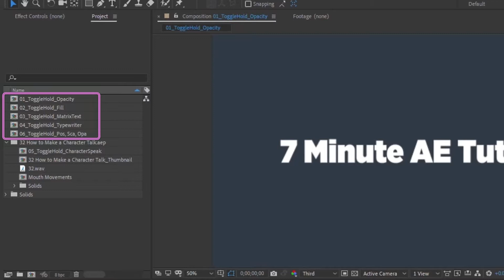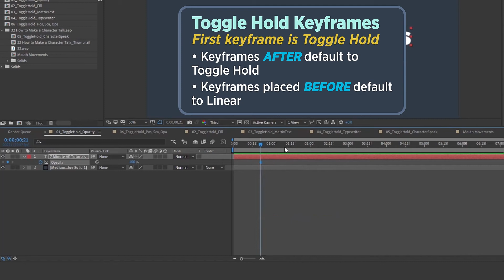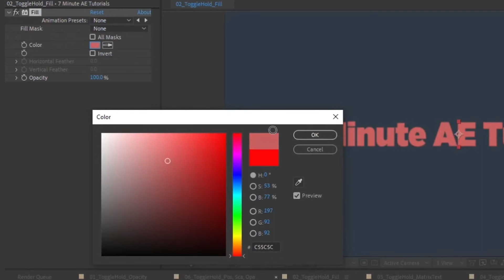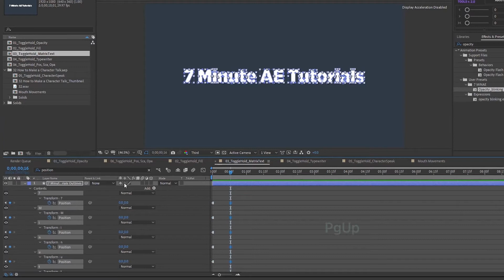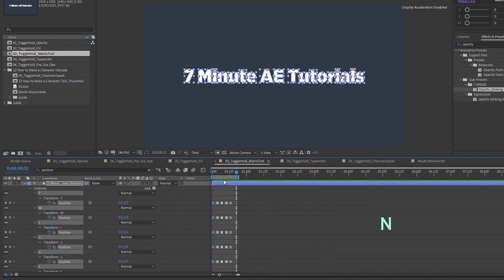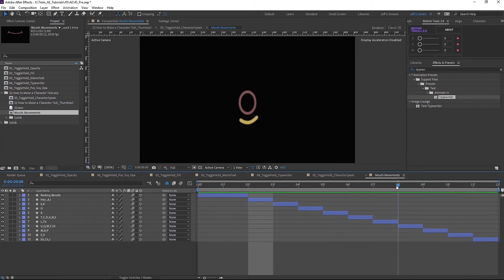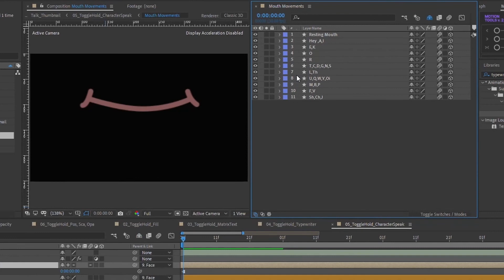After Effects ESSENTIALS: HOLD Keyframes | Adobe After Effects Tutorial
In this episode, we're going to take a look at the "Toggle Hold Keyframes" command. There are three basic types of keyframes: linear, bezier, and hold. The thing that makes hold keyframes special is that they're the only ones that have no transition from keyframe to keyframe, meaning animation jumps in value once it reaches the next keyframe instead of moving over time. In order to apply a "hold" keyframe, you must "toggle" it on from another type of keyframe - linear or bezier.  You can apply hold keyframes to anything that's keyframable, and I'm going to show you some interesting properties to apply them to.